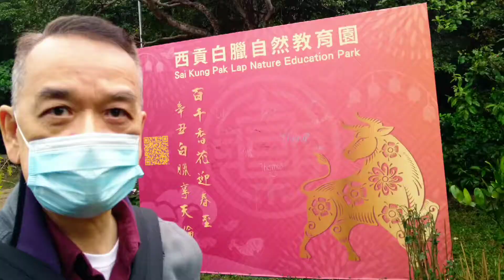白腊村 白腊灣 西貢